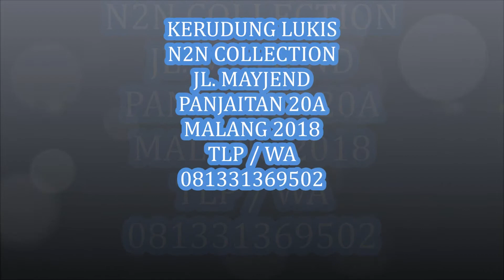KERUDUNG LUKIS N2N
LUKISAN KRUDUNG , LUKISAN  ASLI MENGGUNAK CAT AIR
MENERINA PESANAN LUKISAN  KRUDUNG